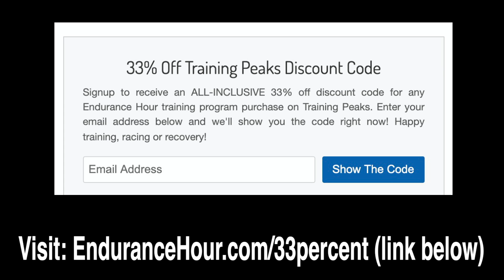Cold Plunge Quickie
Wanna Cold Plunge?!  and you'll get a discount of $150 off your purchase - You can also Use "Dave150" at Checkout for $150 off too

Cold plunge tub uses powerful cooling, filtration, and sanitation to give you perfectly chilled, clean water whenever you want it—no ice needed. The Plunge is designed for indoor or outdoor use, and we've made installation a breeze. Just fill your Plunge with a hose, set your temp (as low as 39°F), and get ready to change your life.

and you'll get a discount of $150 off your purchase - You can also Use "Dave150" at Checkout for $150 off too

Everybody has their own method for waking up; double shots of espresso, a quick workout, and so on. If you’re looking for a quick start to your morning or an afternoon pick me up, cold plunging might just be the answer. Many people turn to cold plunging when looking for a new way to boost their daily energy!

Cold plunge benefits extend beyond the mental and chemical aspects of your body too. Sports medicine has utilized cold water therapy for years, to help the active recovery of your muscles.

Being immersed in cold water stimulates leukocytes, the white blood cells that help fight off sicknesses. It also causes the lymphatic system to contract, forcing fluid through the lymph nodes. This process aids in detoxing the body and strengthening your immune system. A study has shown to substantially lower upper respiratory tract infections.

Cold plunging has shown the ability increase your baseline dopamine. Dopamine is the molecule in our brain and body that is linked to motivation. According to Dr. Andrew Huberman dopamine can enhance our depth of focus and lower our threshold for taking action towards our specific goals.

Researchers have known for a while that it connects to our daily energy. In particular, there is lots of evidence that hormone inbalance can contribute to depression, meaning that a cold plunge might help to reduce depression and improve overall mood! Don't take our word for it though, just ask anyone who has ever plunged!

The boost in norepiniphrine you'll get from consistant ice baths has been shown to be up to 5x. This neurotransmitter can dramatically reduce inflmamation and help with chronic pain.

Cold water therapy has been shown to be an effective supplemental treatment for stress relief by decreasing the stress hormone cortisol. A study found that regular cold showers and ice baths helped reduce anxiety and improve the mood of participants.

When you dip into the Plunge, your body triggers the autonomic nervous system. This system is a network of vessels and nerves, split into two parts that control your response to stress. When you begin to control your response to stress, you’ll likely find that you begin to control your relaxation and sleep.